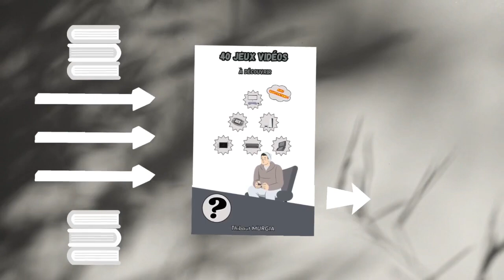GOD OF WAR 2018 BOSS : LA VALKYRIE ROTA - FULL FIGHT / COMBAT